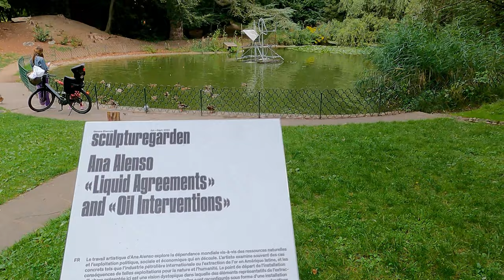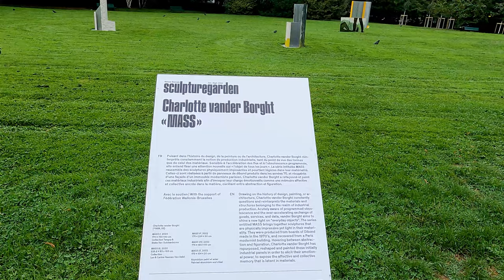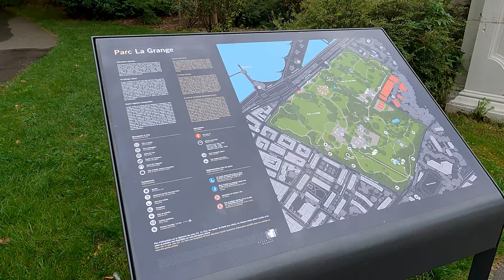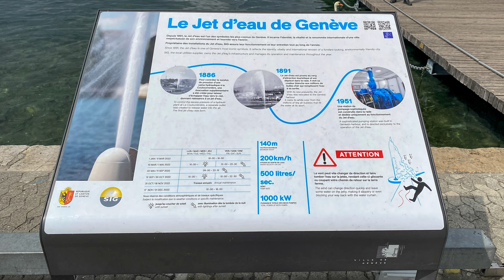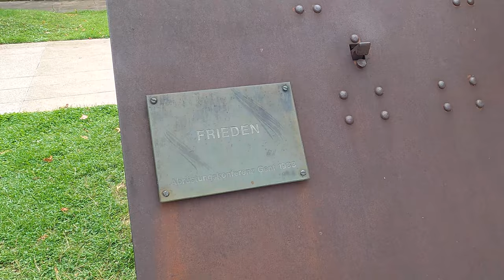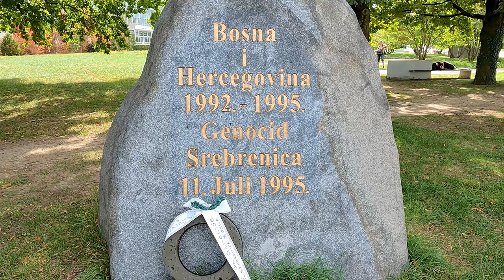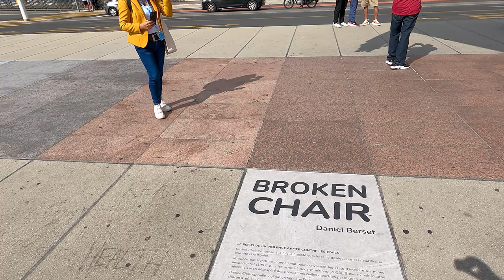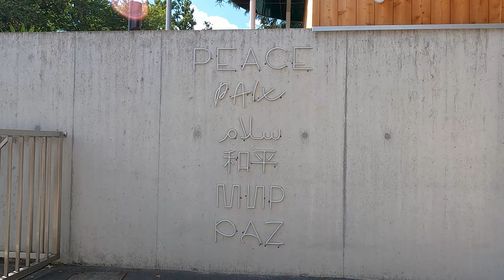Genève - Suisse - 30/08/2022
Genève - Suisse  - avec sous-titres
Genève est une ville suisse située à la pointe sud du lac Léman. Entourée par les montagnes du Jura et des Alpes, la ville offre des vues exceptionnelles sur le majestueux Mont-Blanc. Siège de l'Office des Nations Unies et de la Croix-Rouge, elle est un centre mondial de la diplomatie et du secteur bancaire. L'influence française est largement répandue, de la langue à la gastronomie en passant par le quartier bohème de Carouge.

Parc des Eaux-Vives
Parc La Grange
Pataugeoire du Parc La Grange
Roseraie
Lac Léman
Plage publique des Eaux-Vives
Statue de la Brise
Baby-Plage
Bains des Pâquis
Jardin Anglais
  - Horloge Fleurie
  - Monument National
  - Sculpture Abrimaux
  - Fontaine des Quatre-Saisons
Jet d'eau
Tour du Molard
Monument Frieden
Plaque mémorielle du génocide de Srebrenica
Broken Chair
Nations Unies
Basilique Notre-Dame
Gare de Genève

Sur cette chaîne nous montrons nos promenades à travers la France, et le monde !
Nous sommes la famille L.A.R.

Appareil utilisés: